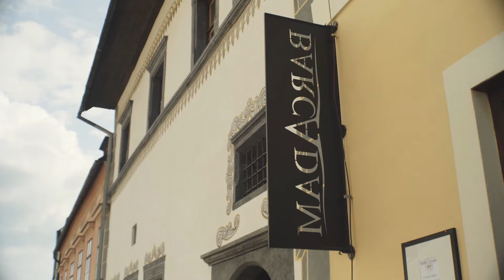[fjúžn] walk: Menachem Edelman-Landau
Nadácia Milana Šimečku uvádza [fjúžn] na cestách: Banská Štiavnica
Spoznaj svet, ktorý máme doma

V rámci podujatia sa konala aj prechádzka:
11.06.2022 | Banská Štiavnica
Menachem pochádza s Izraela, no momentálne žije v Banskej Štiavnici. Tak ako veľa Izraelčanov, aj jeho rodina je veľmi multikultúrna a jeden z týchto koreňov siaha aj na Slovensko. Je filmárom a maliarom, vo svojej tvorbe sa venuje realistickej maľbe, v ktorej využíva prvky popkultúry a filmového jazyka.

Kamera, strih: Ľubo Baran
Grafický dizajn: Matúš Hnát
[fjúžn] tím: Zuzana Weberová, Anna Jacková, Ema Hesterová, Veronika Fishbone Vlčková, Laco Oravec, Mikuláš Procháska, Martin Brix
Ďakujeme: Zuzana Bargerová, Verona Hajdučíková, Michal “Mochi” Izakovič

fjúžn] na cestách organizuje Nadácia Milana Šimečku v spolupráci s Art Cafe Banská Štiavnica, OZ Povala a Kumšt UM.

Z verejných zdrojov finančne podporil Fond na podporu umenia.
Projekt je spolufinancovaný aj z projektu s názvom „EMCA - Podpora migrantov prostredníctvom kultúrnych aktivít“ financovaného z Grantov EHP 2014 – 2021 a štátneho rozpočtu Slovenskej republiky. Spoločným úsilím k inkluzívnej Európe.

K podpore festivalu sa pridal aj projekt SLICE, Slovensko Islandská spolupráca pri rozvoji malých kultúrnych centier (CLT02019) s finančnou podporou občanov Islandu, Lichtenštajnska a Nórska prostredníctvom Grantov EHP, štátneho rozpočtu Slovenskej republiky a vlastných zdrojov OZ Povala.